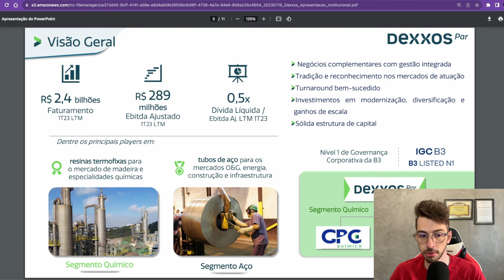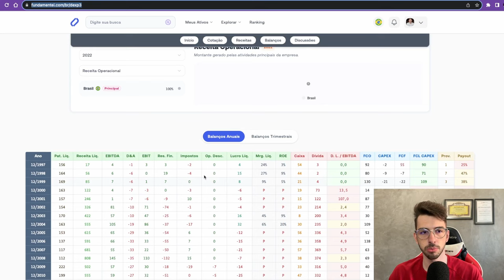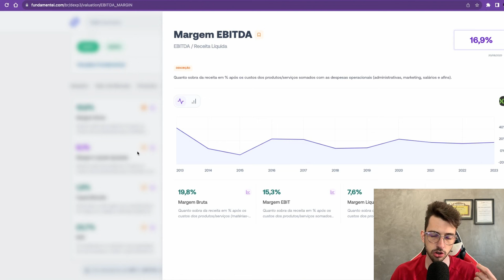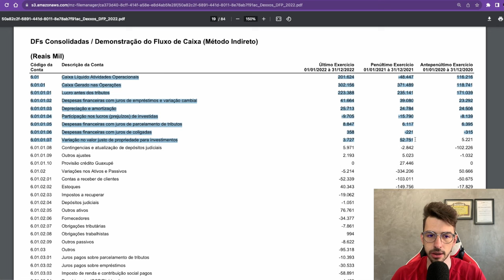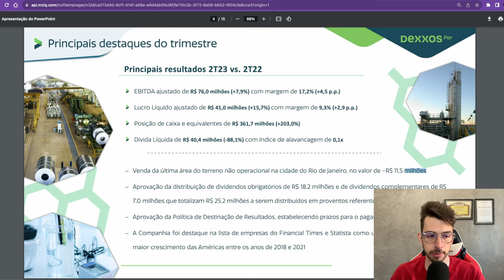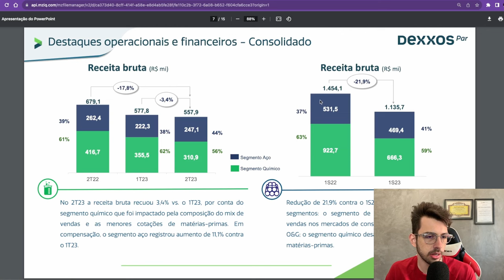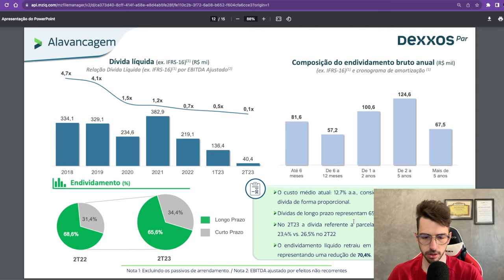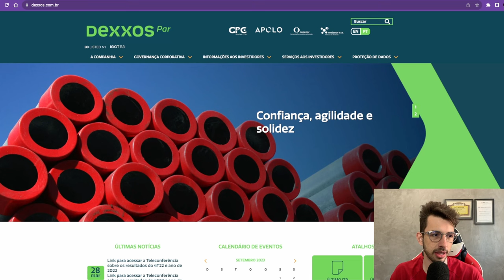Da RECUPERAÇÃO JUDICIAL para PAGADORA de DIVIDENDOS | Conheça o TURNAROUND da DEXXOS | $DEXP3 2T23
Quer minha ajuda para investir? Me mande uma mensagem através do link abaixo!

Em atenção ao art. 21 da Resolução nº20/21 - CVM, informo que sou titular dos valores mobiliários analisados e não me enquadro em nenhuma outra situação que possa ser configurada como conflito de interesses.